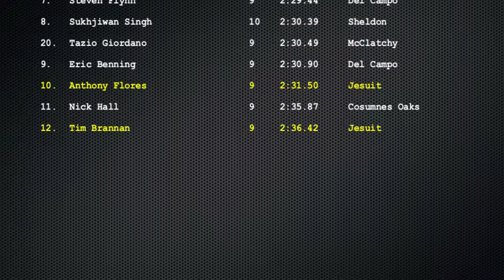2014 Sheldon Carnival 800 meter races